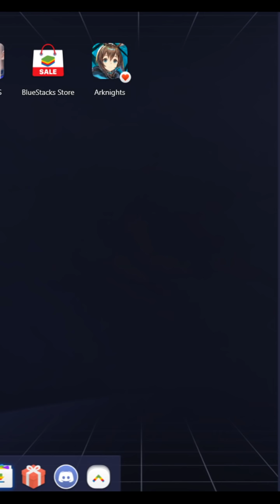Trying out Aldore King Rain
So I finally leveled up the Aldore King Rain that I off-bannered a while back. Decided to bring him for a test drive on good old Demon Wall.